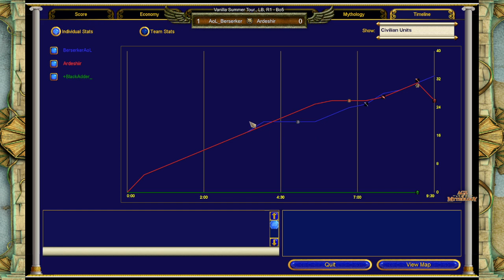AoL_Destroyer's Vanilla Summer Tournament, LBR1 - Berserker vs. Ardeshir, Game 1 - Age of Mythology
Destroyer delivers and we have some more fun with quality Vanilla - thanks! And enjoy everyone :-)

Played: 31st August 2021
Stage: Losers Bracket, Round 1
Map: Savannah
Players and Gods: Berserker (Zeus) vs. Ardeshir (Zeus - Random)